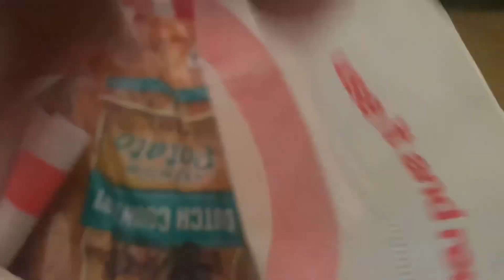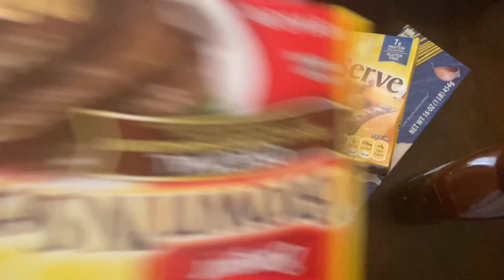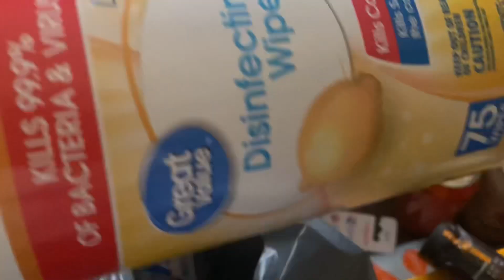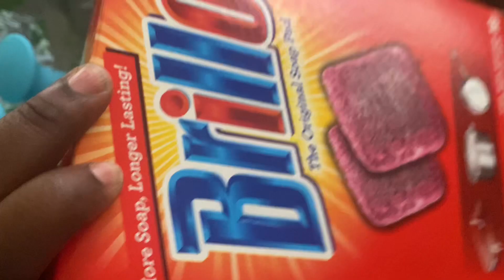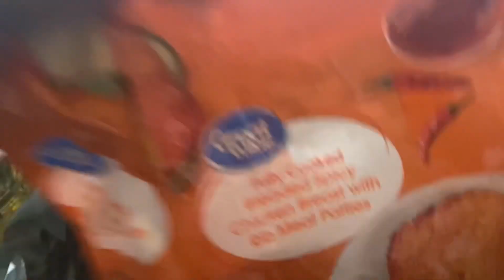What I got from Walmart and target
Follow me💜
Sc: niabbw
Of: nia28

$shinia1109￼